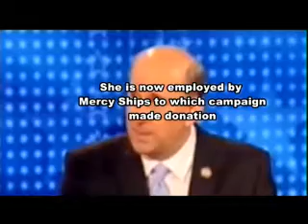Family Affair - KTEK Houston Details Nepotism by Congressional Members from Texas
Our Family Affair report marks the first-ever complete study of how members of the House of Representatives use their positions to benefit themselves and their families. CREW's investigation uncovered 248 members meriting inclusion in this in-depth compilation, which covers the 2008 and 2010 election cycles.